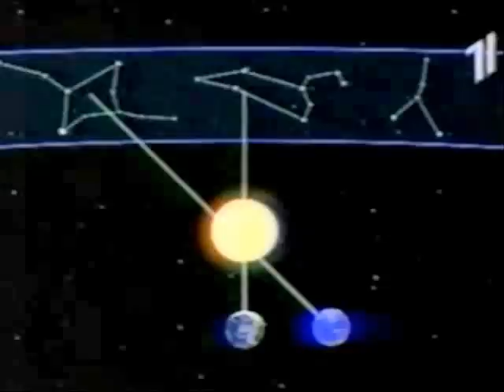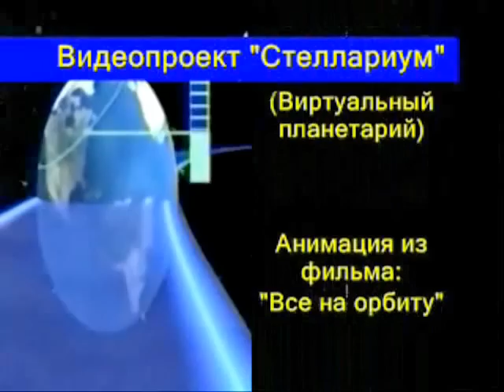Стеллариум - виртуальний планетарий (new).wmv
Анонс (видеоролик) программного комплекса виртуальной обсерватории для школы "Стеллариум"  помогает смоделировать звёздное небо в любой точке наблюдения Солнечной системе (максимальна эффективна в сочетании из большим экраном и лазерным проектором) (В обновленной версии некоторые эпизоды были подписаны и осветлены для лучшего восприятия)
   Announcement (video) software package Virtual Observatory for the school "Stellarium" helps to simulate a starry sky at any point in observing the solar system (the most effective combination of a large screen and a laser projector)